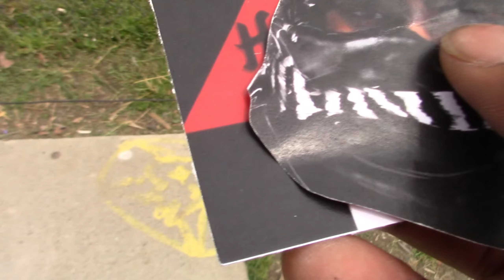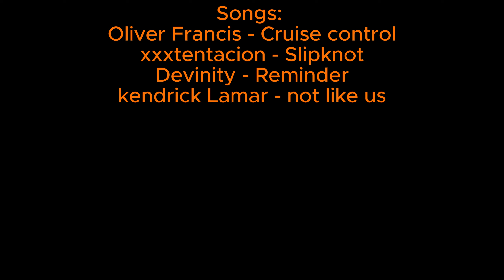Skate Trials Vol 1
Trick trials is what i created to show how i progress and perfect tricks that I'm learning or already have. Peace n Love 🙏🏿❤️

Chaotic Chanel: @chaoticgriptape7040